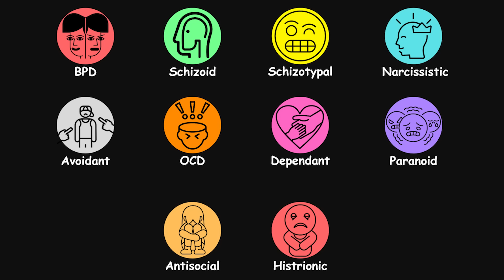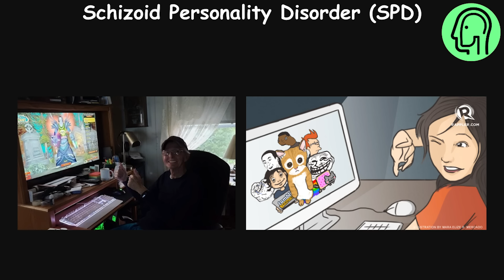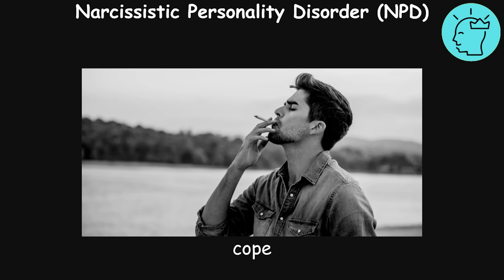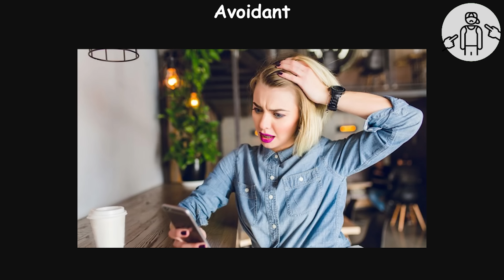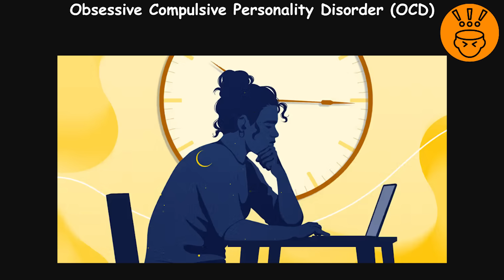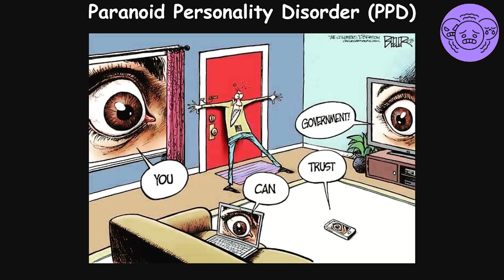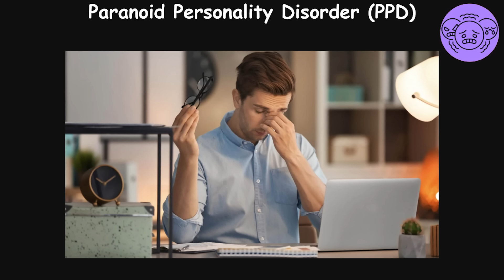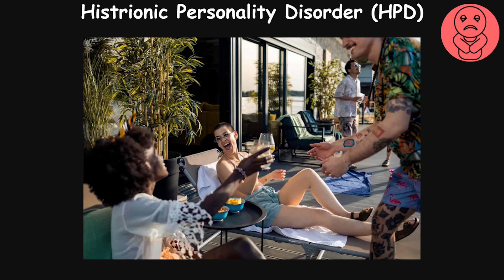Every Personality Disorder Explained in 10 Minutes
I cover interesting topics using MS Paint, inspired by The Paint Explainer, Redeemed Zoomer, The Evaluator, and Quick2Get.

// TIMESTAMPS //

0:00 | Borderline Personality Disorder (BPD)
1:08 | Schizoid Personality Disorder (SPD)
2:11 | Schizotypal Personality Disorder (STPD)
2:53 | Narcissistic Personality Disorder (NPD)
4:05 | Avoidant Personality Disorder (APD)
5:09 | Obsessive Compulsive Personality Disorder (OCD)
6:17 | Dependent Personality Disorder (DPD)
7:07 | Paranoid Personality Disorder (PPD)
8:13 | Antisocial Personality Disorder (ASPD)
9:27 | Histrionic Personality Disorder (HPD)

// ART & ICONS //
borderline personality by Chattapat from Noun Project
Schizophrenic by Icon Island from Noun Project
Crazy by Made from Noun Project
narcissistic by Daniel T. from Noun Project